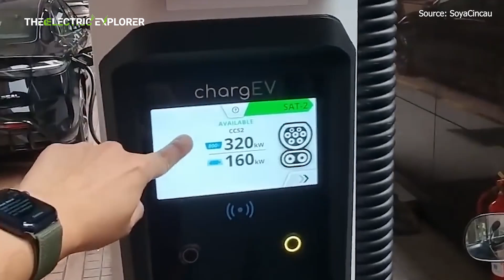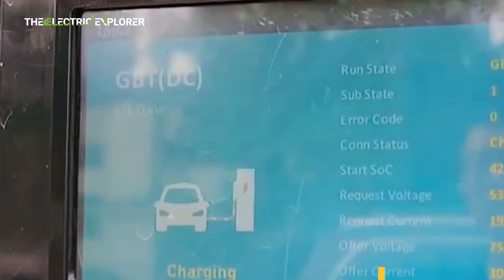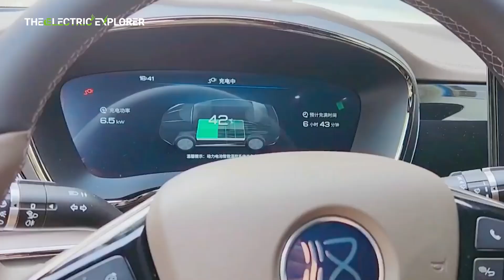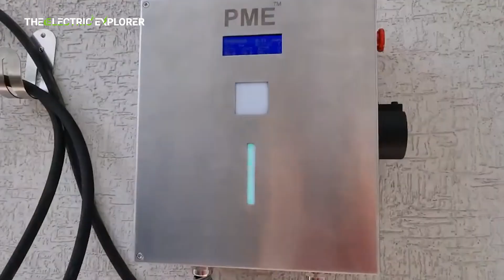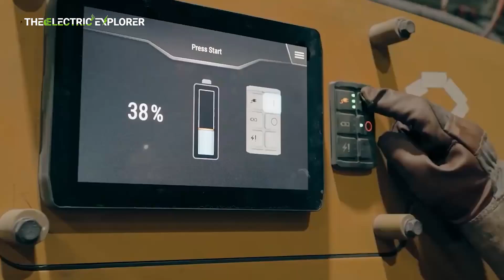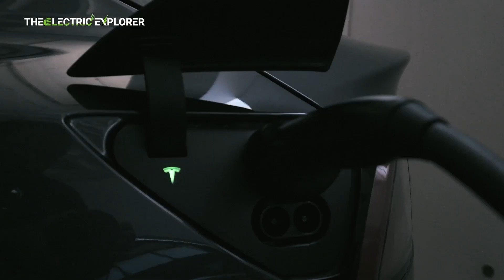BYD's Upcoming 1000V High-Voltage Platform to Revolutionize Fast Charging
Exciting News!

Watch What Happens When Two Cars Collide With a Chinese EV at 60KM/H in Triple Crash Test

BYD Shark 6 vs Ford Ranger: A New PHEV Contender Takes on the Diesel Ute King

XPeng G7: First Look at the EV Start-Up's Latest Mid-Sized SUV Ahead of Its Chinese Launch